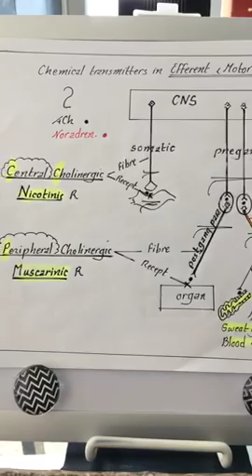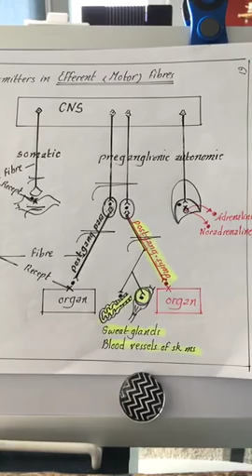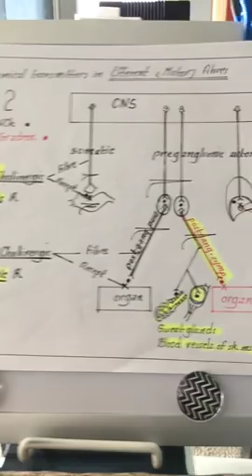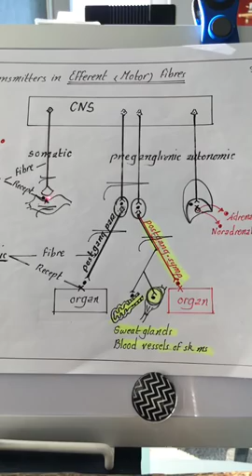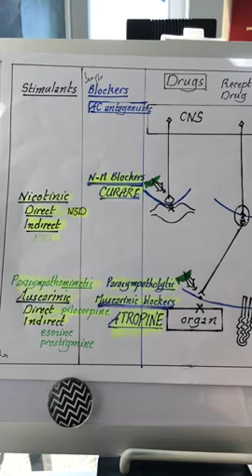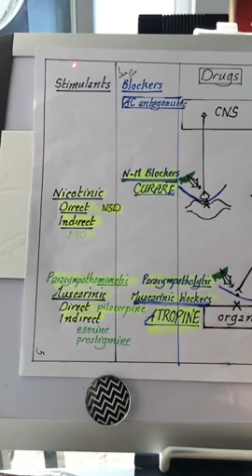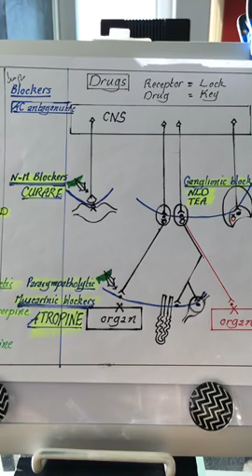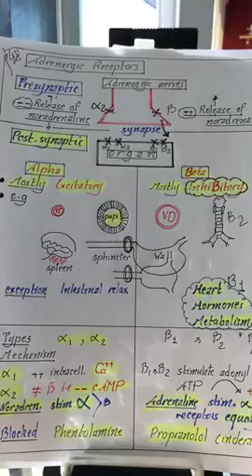Physiology | Autonomic Nervous System | MCQs on ANS Ch tr & drugs | part 2 | Dr.Nagi | Arabic